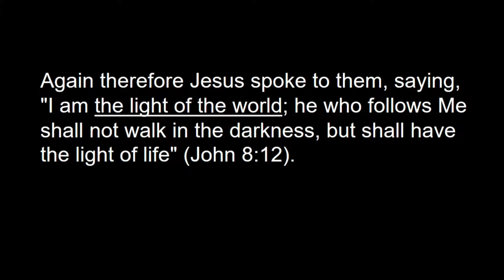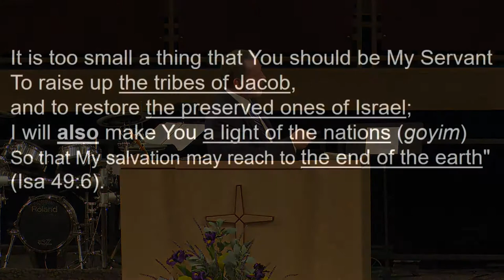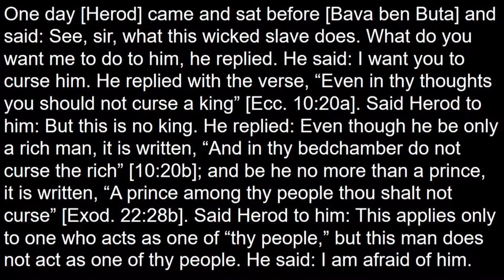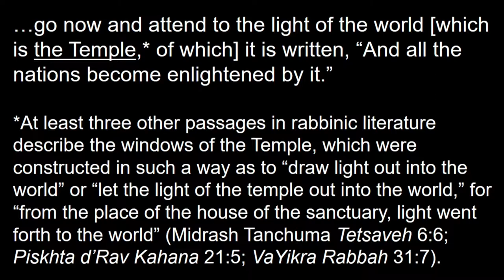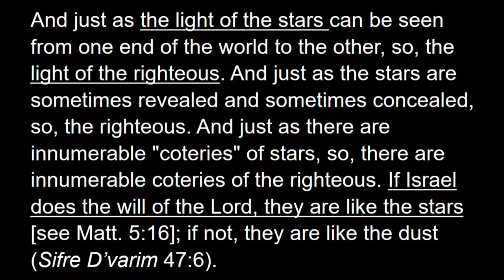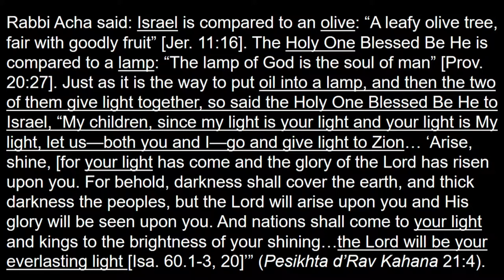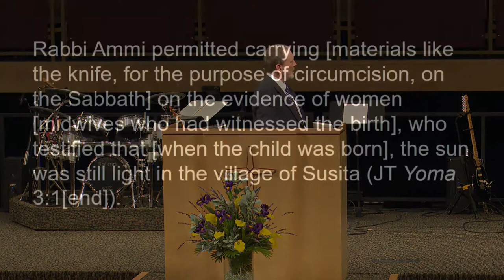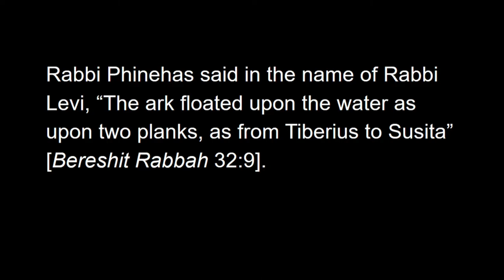04/08/2018 9:30 am, "Light of the World", Dr. Wave Nunnally